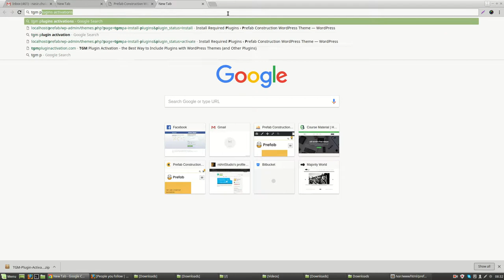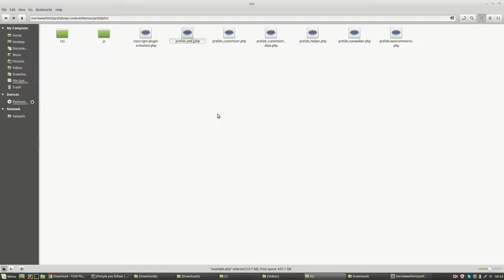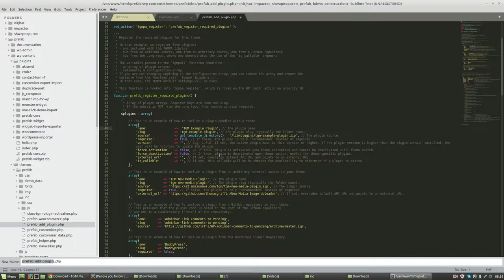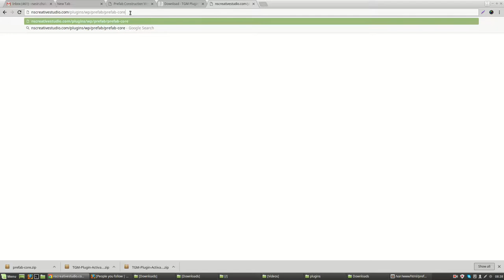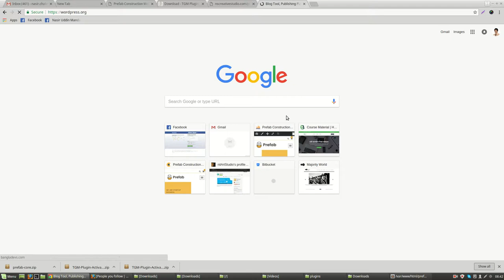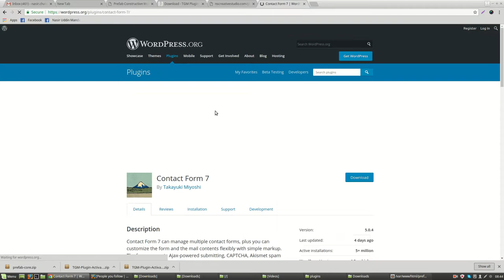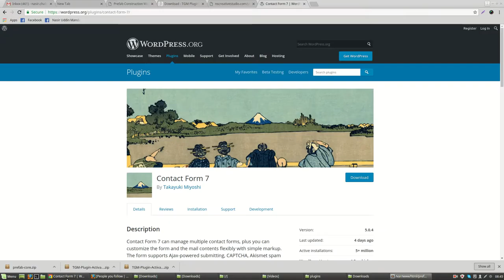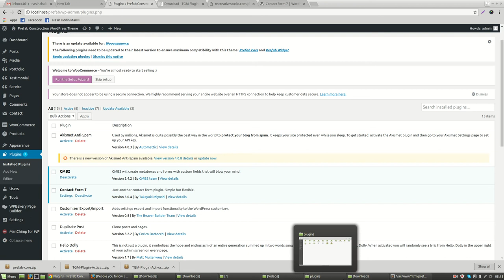TGM Plugins Activations